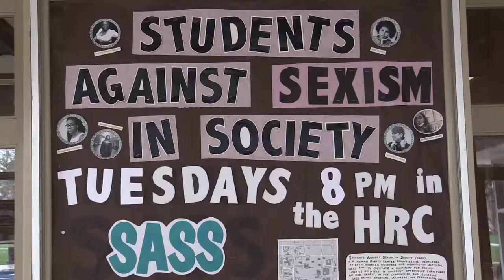KnoxReviews: Clubs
Students tell us what their favorite clubs are. We even have a bee keeping club, pretty awesome!